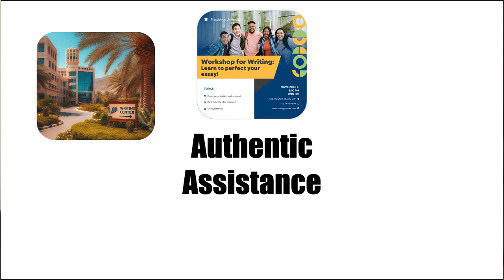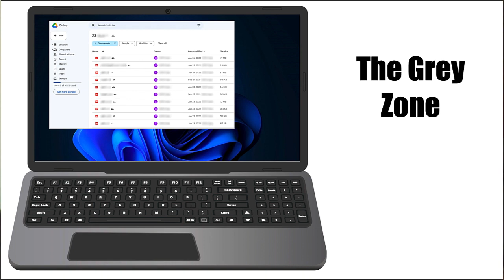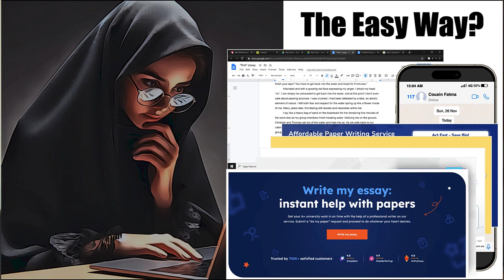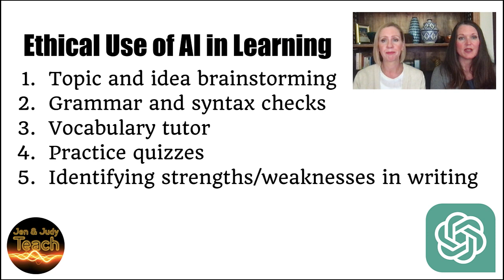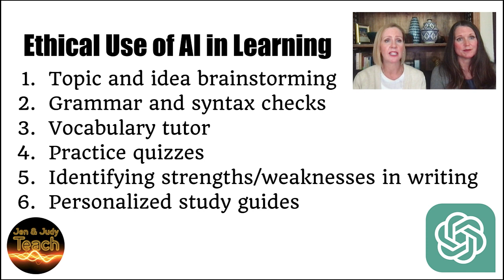Academic Integrity in the Age of AI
Learn about how issues of academic integrity in the age of Artificial Intelligence are similar to the traditional issues of academic integrity. AI is a tool, like the more traditional tools students use, that can be used in ways that are beneficial to learning, or it can be misused. Students must learn how to distinguish positive, helpful use from overuse or misuse in order to successfully navigate the educational landscape of the future.